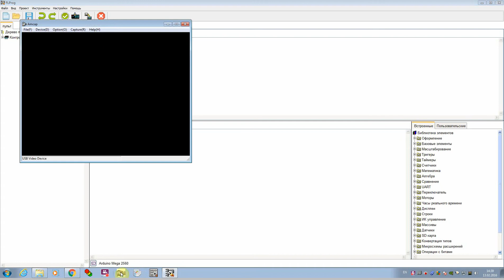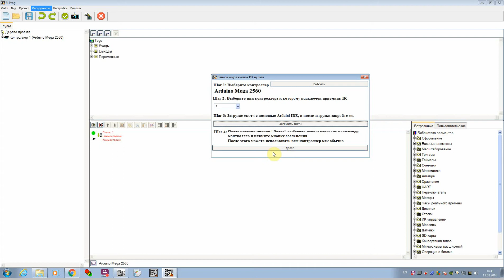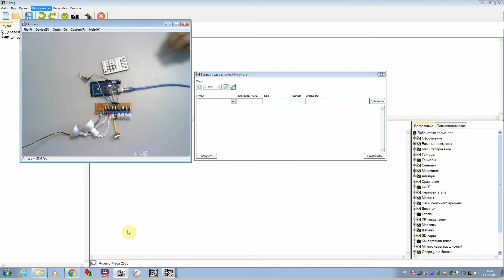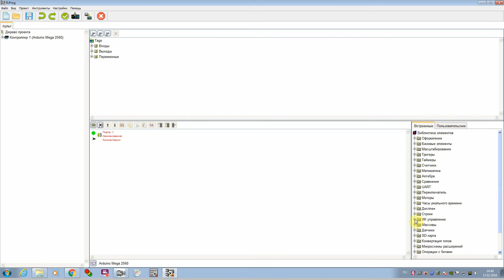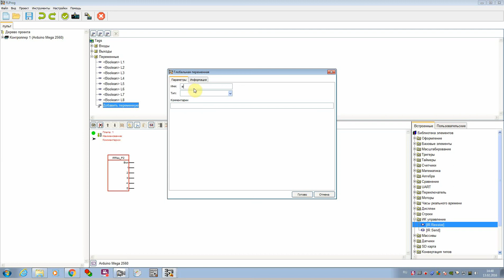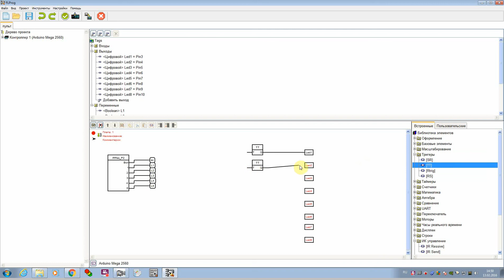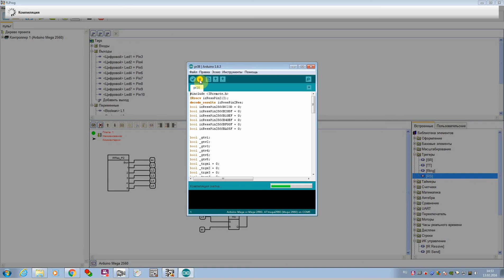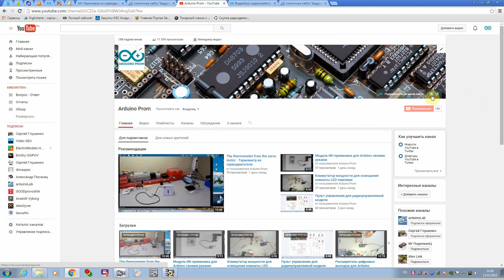Как подключить ИК - приемник к Arduino и запись кодов пульта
Как подключить ИК - приемник к  Arduino. Запись кодов ИК - пульта. Как программировать при помощи FLProg.